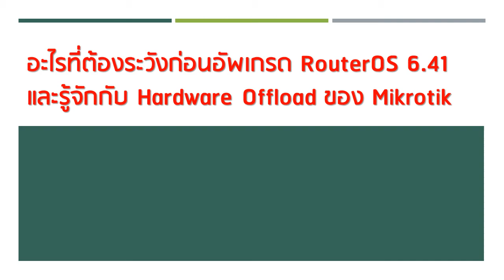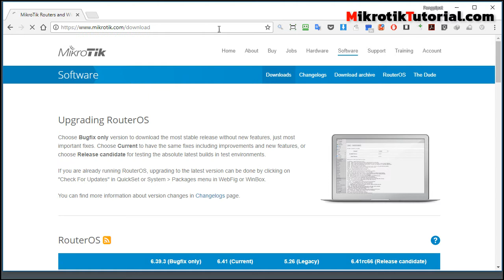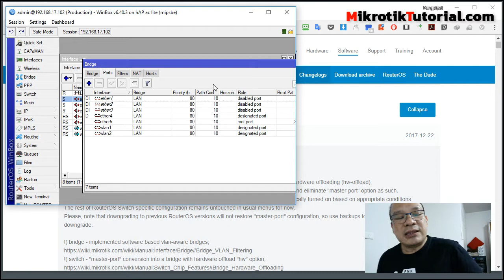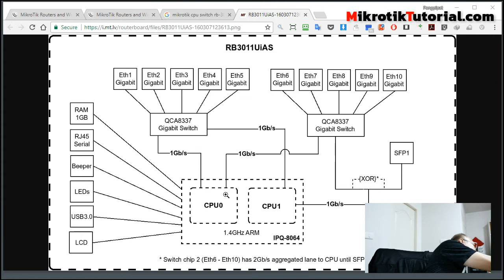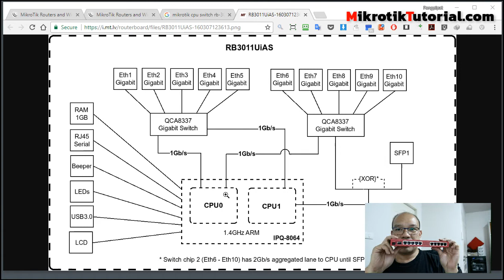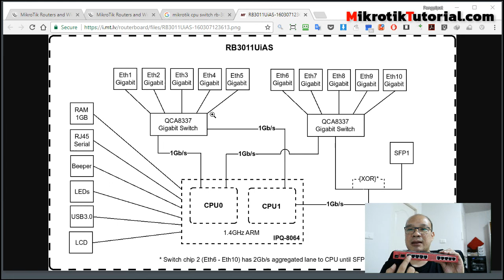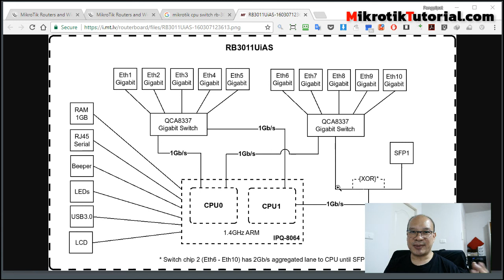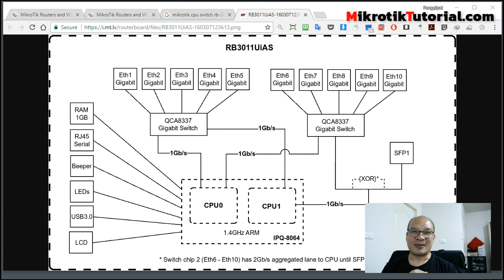ทำความรู้จัก Mikrotik Hardware Offload และเรื่องที่ RouterOS 6.41 เตือนก่อนอัพเกรด